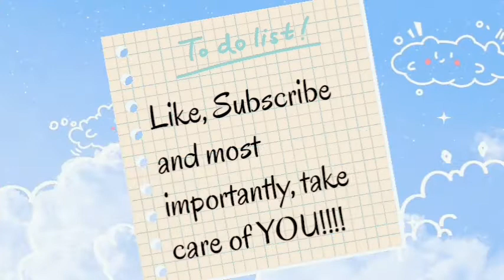🥰 YOU ARE ENOUGH 🥰 | A Self Care Moment